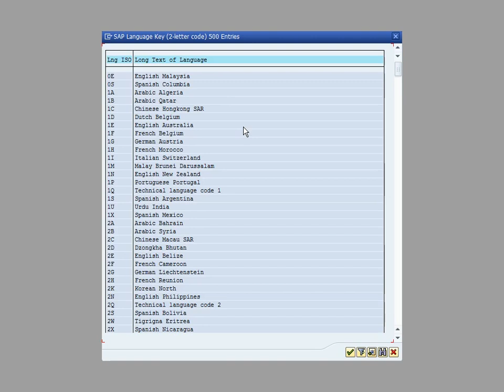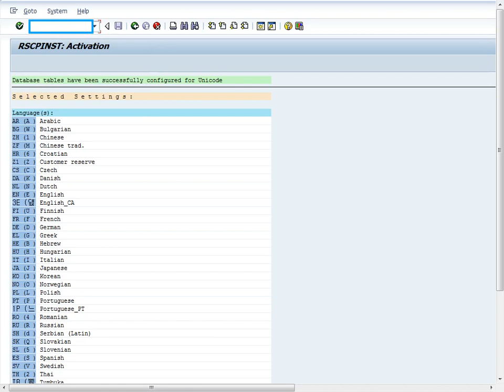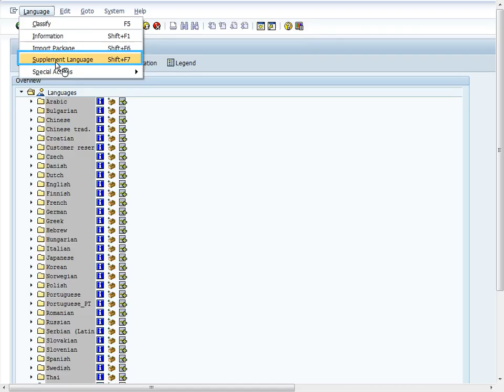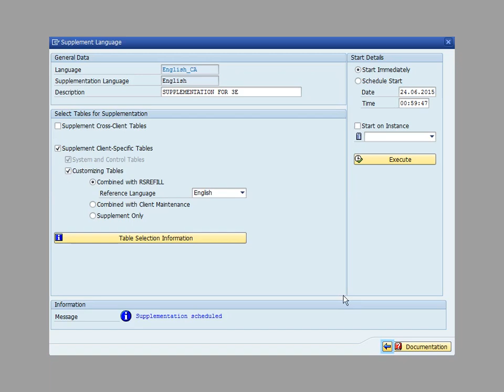SAP ABAP: SAP Extend Language Configuration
SAP Extend Language Configuration